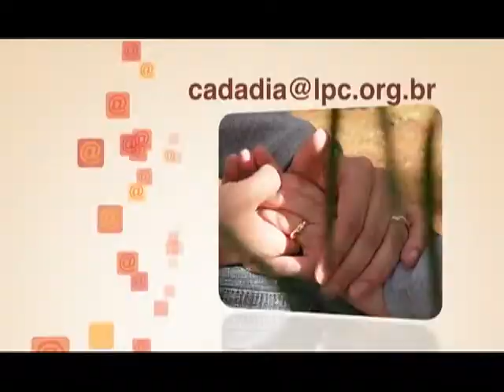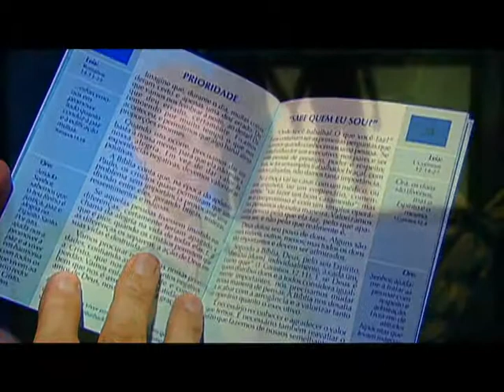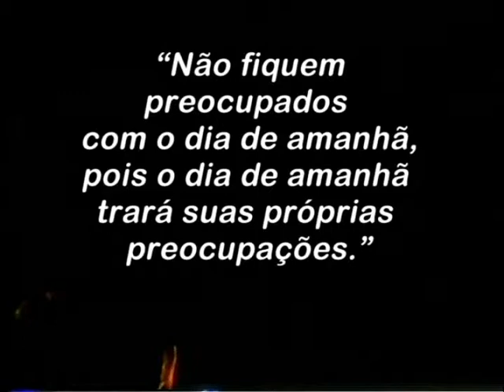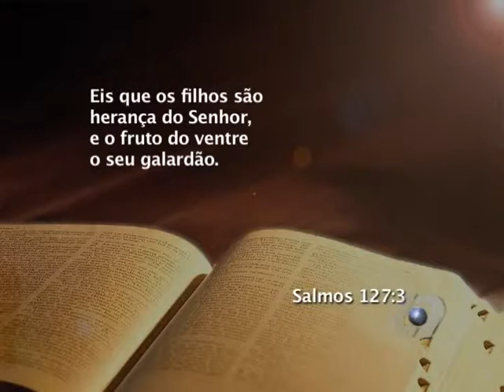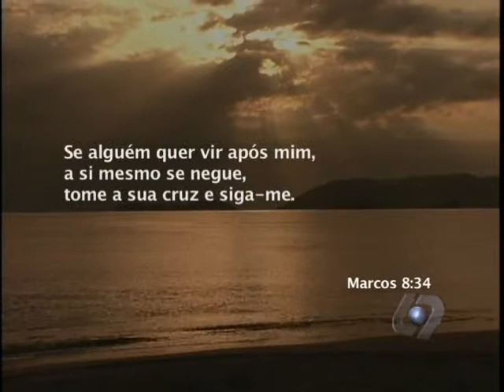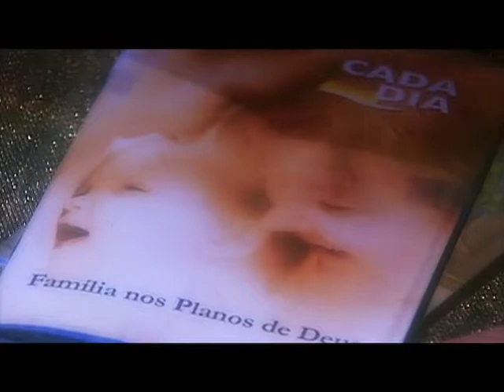CADA DIA - Filhos exigem renuncia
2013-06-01